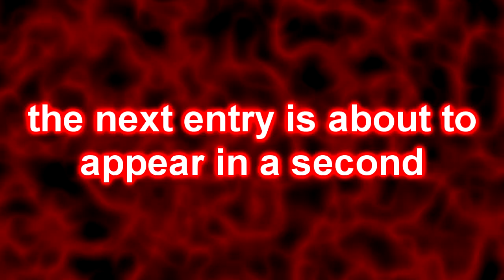Foreshadowing is a narrative device in which a storyteller gives an advance hint of what is to come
My entry to Round 4500 of Missadaxio